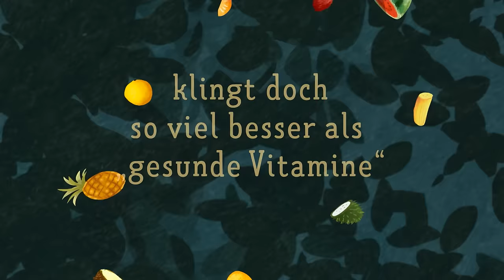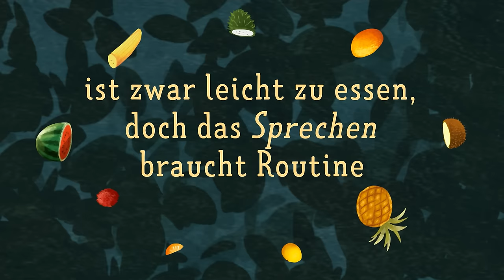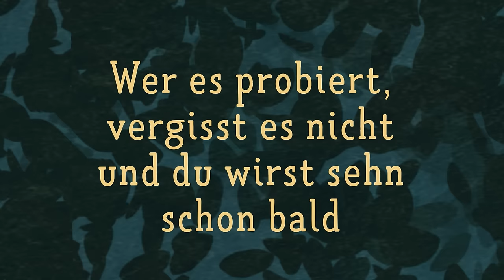Der Achtsame Tiger – Kokomeloranganavokakizitrosine (Lyric Video)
Einer der Höhepunkte aus dem mitreißenden Musik-Hörspiel und Familien-Musical “Der Achtsame Tiger“ ist „Kokomeloranganavokakizitrosine“, der wortwitzige Zungenbrecher-Ohrwurm Song über gesunde, achtsame, obstreiche Ernährung, die nicht nur Dschungelbewohnern Spaß macht und herrlich lecker ist.

Text: Heiko Wohlgemuth
Verlag: Edition Chateau de Moncleu, ROBA Musikverlag
Inspiriert vom Kinderbucherfolg „Der Achtsame Tiger“ von Przemysław Wechterowicz und Emilia Dziubak, erschienen im Mentor Verlag
Illustrationen: Emilia Dziubak
Video Producer und Animation: René von der Waar